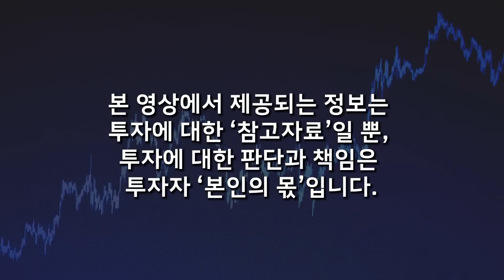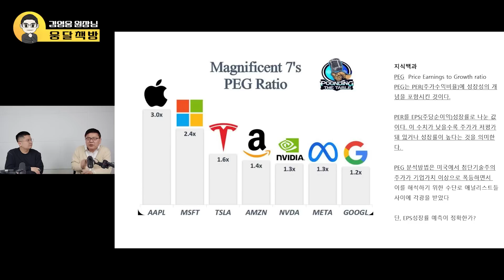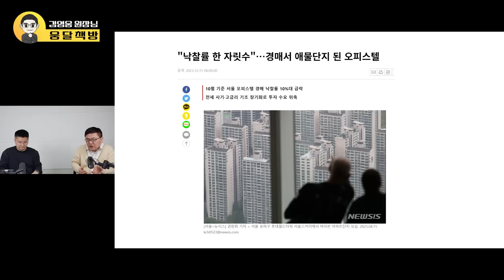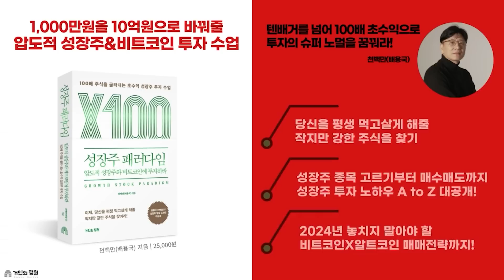역대급 강세장 코앞이다. 순식간에 오를 '이 주식'. 바닥일 때 쓸어 담고 묻으세요 (김영웅 대표 / 4부)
📌역대급 강세장 코앞이다. 순식간에 오를 '이 주식'. 바닥일 때 쓸어 담으세요 (김영웅 대표 / 4부)

📌 저자 소개
· 現 워렌증권에듀 평생교육원(교육청 등록 제 971호) 원장
· 現 워렌 주식 투자 클리닉센터 센터장
· 現 워렌 NEWS 인터넷 신문사(등록번호 : 서울, 아 54059호) 대표
· 저서 [어이, 김 과장! 주식 투자 이젠 배워서 하자!]

기타 경력
· 매일경제TV [매거진 투데이] 방송 출연
· SBS Biz [트렌드 스페셜] 방송 출연
· SBS CNBC [생생경제 정보톡톡] 방송 출연

· 매일경제신문, 한국경제신문, 조선일보, 중앙일보, 동아일보
5대 일간지 김영웅 원장 소개 기사 다수 게재

· 前 한화생명(주) 근무
· 前 한화손해사정(주) 근무
· 前 워렌파트너스(주) 대표이사
· 前 X사, T사, H사, HTV 라이브전문가
최우수 전문가 선정 다수